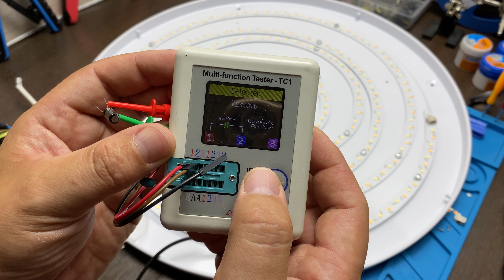МИГАЕТ Светодиодная люстра Ремонт за 15 рублей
фирменные конденсаторы Panasonic 4,7 мкф 50В
Со временем, светодиодная люстра может выйти из строя и начать мигать.  Это происходит из-за того, что в блоке питания используются электролитические конденсаторы, которые за несколько лет теряют свои характеристики, и начинают глючить.

В данном видео я хочу вам показать, в чем может быть причина, и как ее устранить своими руками, быстро и просто.
Если у вас мигает светодиодная люстра, или мигает один цвет в светодиодной люстре, то скорей всего необходимо заменить управляющие конденсаторы в блоке питания.

Если вас интересуют запчасти для светодиодных светильников, то для простоты поиска,  я подготовил ссылки на проверенных продавцов, драйверов для светодиодных люстр:

Реклама:
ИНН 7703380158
Полное имя ООО "АЛИБАБА.КОМ (РУ)"
Тип Юр. лицо РФ